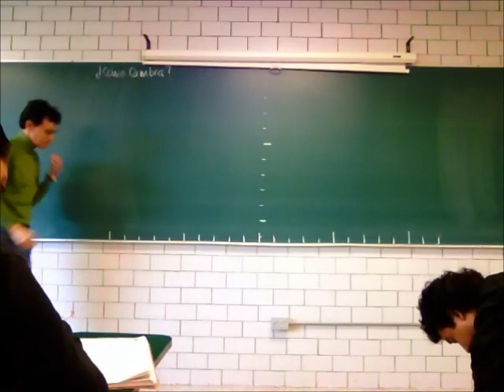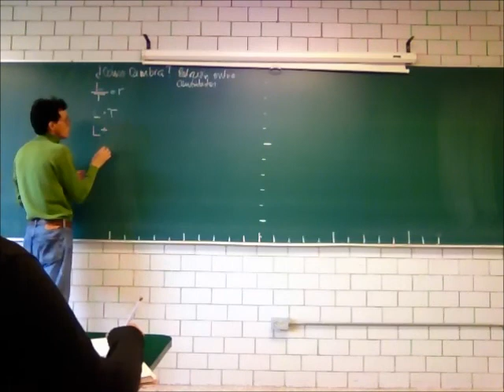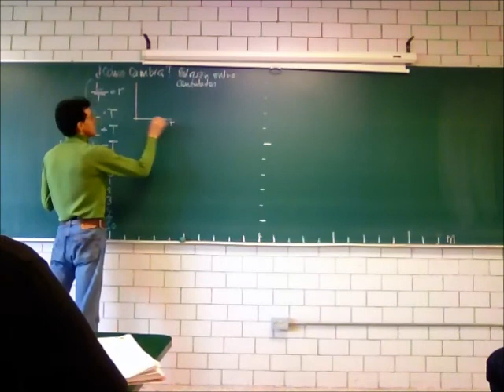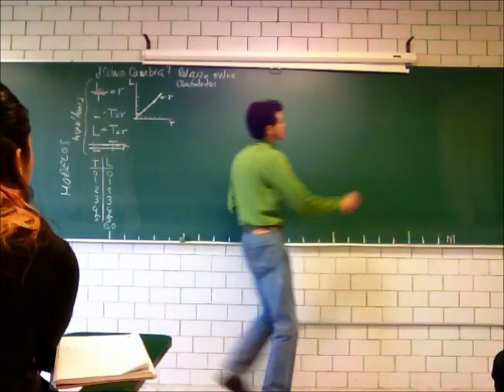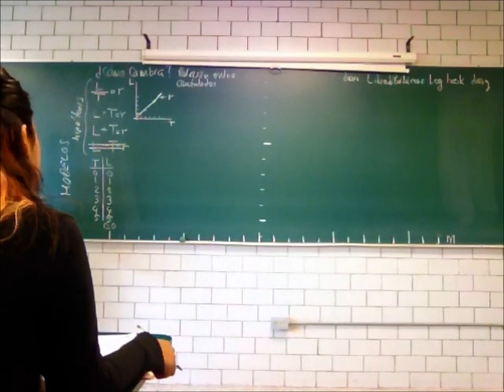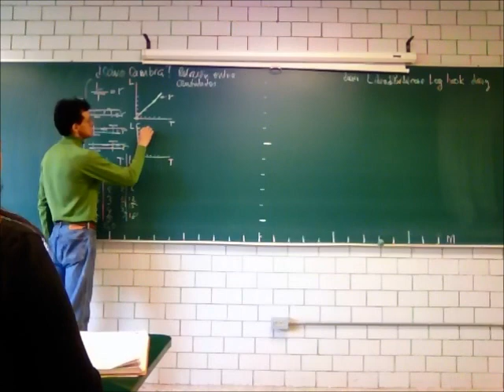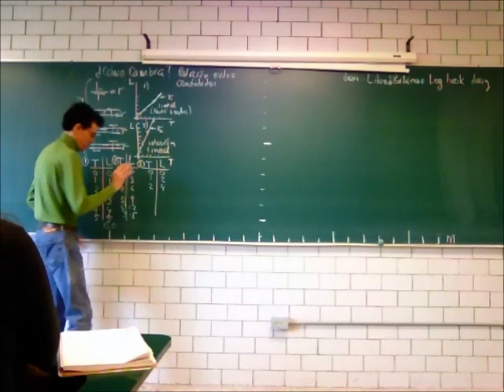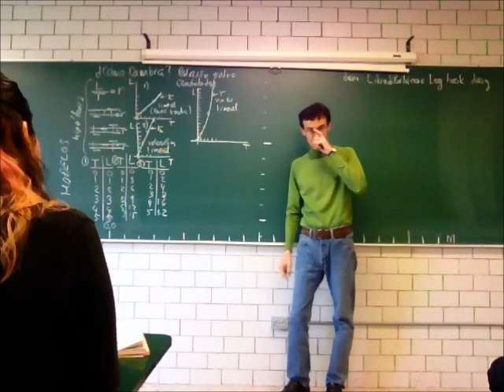Movimiento lineal y no lineal: velocidad y aceleración - Prof Raúl Alva 1/3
Movimiento lineal y no lineal: velocidad y aceleración, primera parte